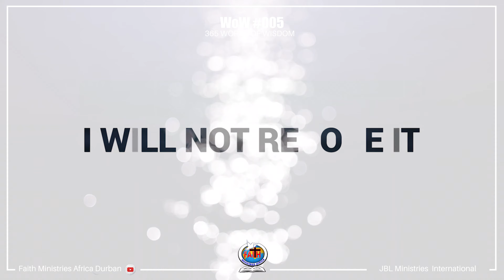Words of Wisdom #005